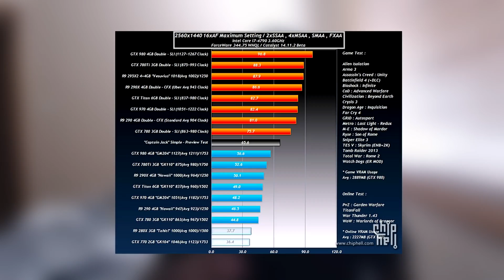AMD R9 380X "Captain Jack" Leaked Benchmarks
Some apparent benchmarks of AMD's upcoming R9 380X GPU have leaked and they are very impressive to say the least.